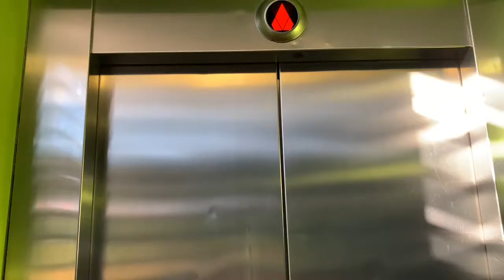Australië, Darwin, tijdelijke woonplaats 2